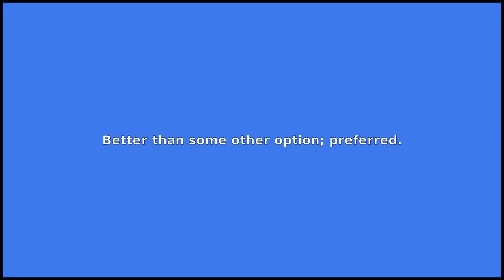PREFERABLE - Meaning and Pronunciation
How to pronounce preferable? This video provides examples of an American pronunciation of preferable from two male and two female speakers.
In addition, it explains the meaning of preferable through a ditionary definition and several visual examples.

IPA Transcription of preferable: /prˈɛfɚəbəl/
Definition of preferable: Better than some other option; preferred.

If you'd like to test your pronunciation of preferable, check out Accent Hero's real-time pronunciation feedback tool: